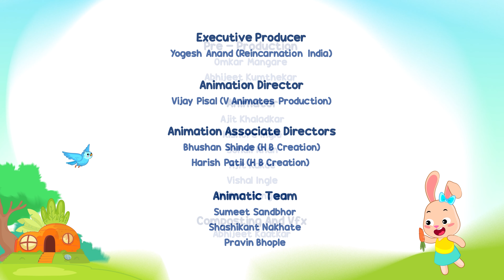🎃Kids Halloween Videos & Kids Entertainment | ElePant Tales | Family Kids Cartoon | Kids Learning 4k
Watch the best cartoon for kids of 2-5. ElePant Tales is a family kids cartoon for kids.

ElePant Tales has kids entertainment and kids educational cartoon show offering learning stories filled with fun, friendship, and valuable life lessons. Designed for parents seeking educational content for children. With best kids animation for children, catchy kids songs, our learning videos for kids are the best cartoon in English for kids. ElePant Tales is the best cartoon for 3 year olds. ElePant Tales provides stimulating and enriching learning cartoons for 2 year olds.

🌟 Motive of the Video:

In this educational cartoon show of ElePant Tales, join Ele and friends. The friends find it funny. It is an educational video for kids, learning cartoon for toddlers and best cartoon for kids.🌻

👩‍👧‍👦 For Parents of Kids Ages 2-5: Discover the magic of ElePant Tales, where every episode of the cartoon show brings joy, laughter, and meaningful experiences for kids. 🚀✨

Name of Episodes:
0:00 Introduction
0:04 Bob's Big Surprise
2:52 Halloween Videos for Kids
5:38 The Magic Powder Part 1
8:25 The Magic Powder Part 2
11:11 Mrs. Turtle's Storytime
13:56 The Yummy Gummy Mystery
16:43 Lil Fishy Rescue
19:30 The Magical Rainbow
22:15 Take Care Mrs. Turtle
25:01 Leo's Pizza Party
27:48 The Leaky Wall

👩‍👧‍👦 This weekend spend time with your family watching the best cartoon show for family and kids:
🤩Binge-Watch Party ElePant Tales! 📺🍿